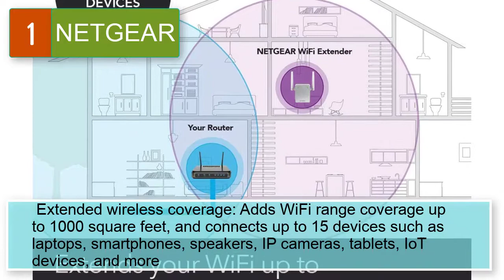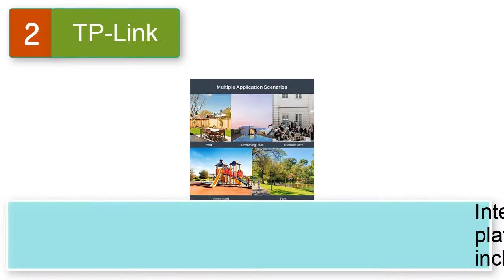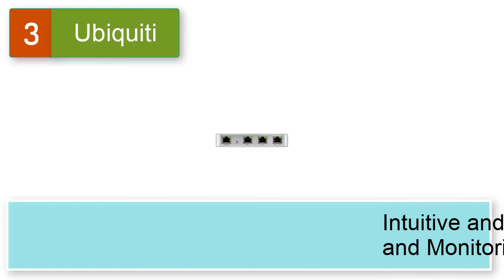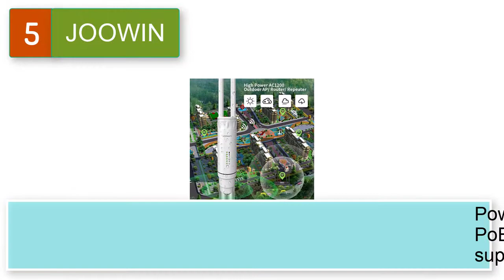Best Outdoor Wifi Extender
Best 5 outdoor WiFi extender
1.  NETGEAR Wi-Fi Range Extender EX3700.

2. TP-Link Omada AC1200 Wireless Gigabit Outdoor Access Point | Business WiFi Solution w/ Mesh Support, Seamless Roaming & MU-MIMO | PoE Powered | SDN Integrated | Cloud Access & App (EAP225-Outdoor)

3. Ubiquiti UAP-AC-M-US Unifi Mesh Access Point, White

4. Winegard RW-2035 Extreme Outdoor WiFi Extender, WiFi Internet Signal Booster, Whole Home Wireless Internet Coverage for Large Homes, Up to 1000-Foot Radius,Black

5. JOOWIN AC1200 High Power Outdoor Wireless Access Point Weatherproof WiFi Range Extender with POE Dual Band 2.4G&5.8GHz 802.11AC Wireless WiFi Access Points/Repeater/Router/Bridge Mode, 2x5dBi Antenna